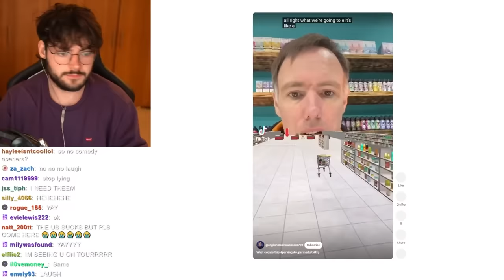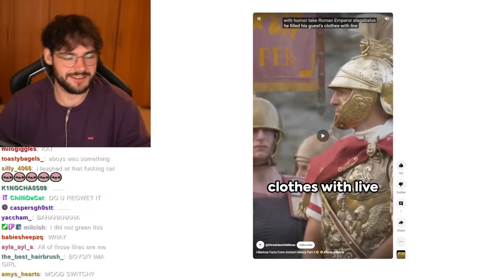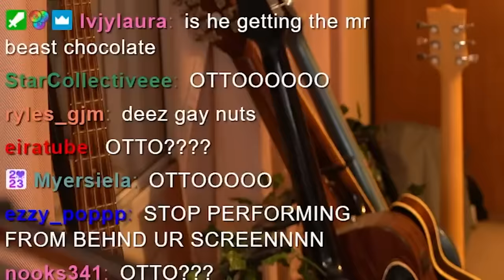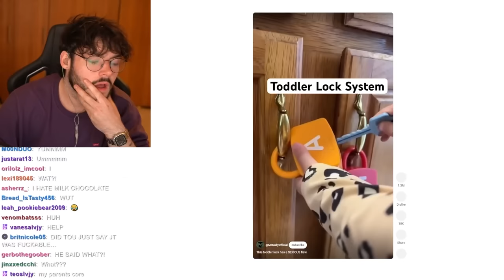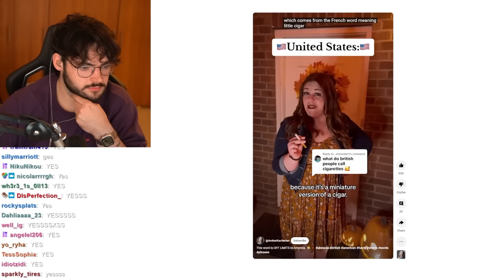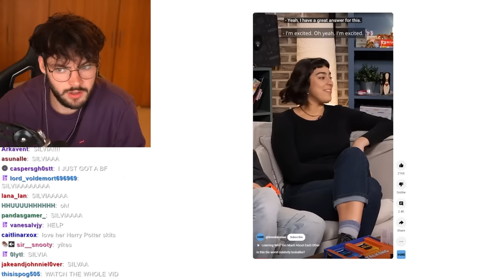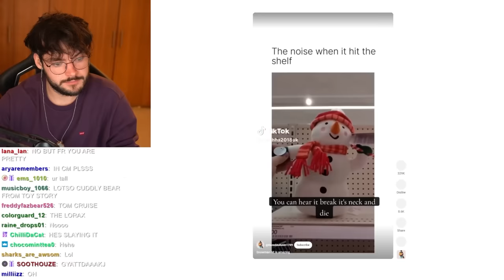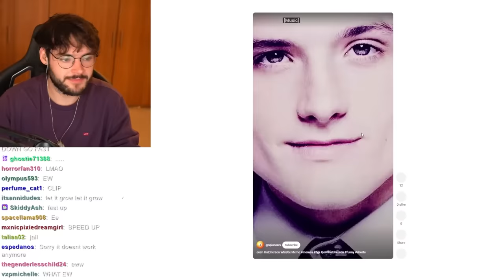Try Not To Laugh (YouTube Shorts Edition)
Today if I laugh, the video ends. Except it's only YouTube shorts. A try not to laugh with YouTube shorts. Ignore the fact I failed almost immediately.